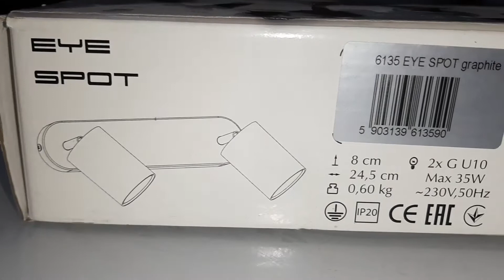EYE SPOT Nowodvorski